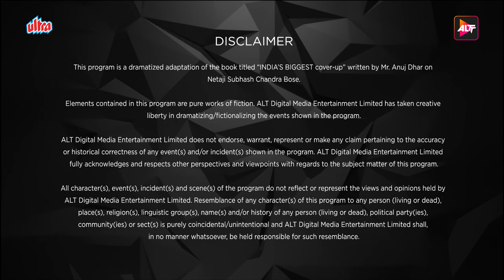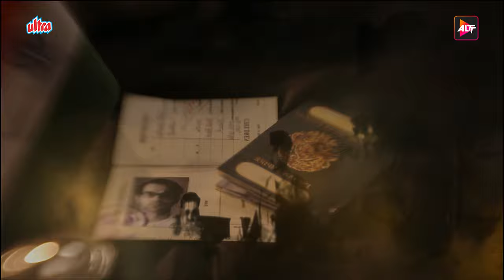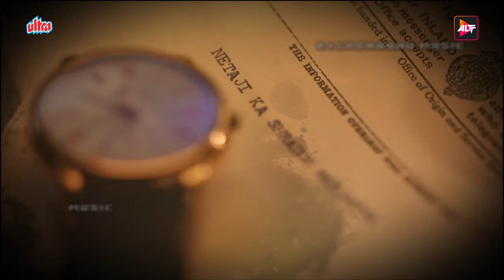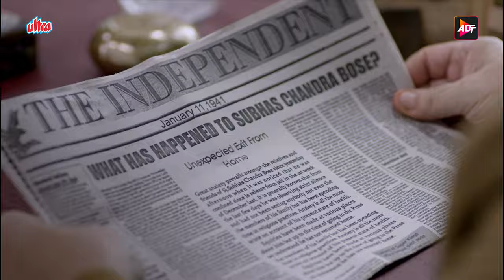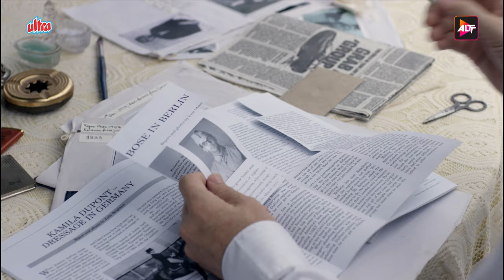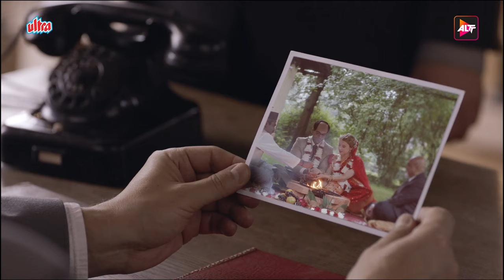Rajkummar Rao New Web Series | BOSE - Dead / Alive | EP 08 | Patralekha | Naveen Kasturia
Episode 08 – Escape from Afghanistan
Description: British officials put Bose under house arrest. How long will they be able to stop him?

Writer : Reshu Nath
Director : Pulkit

Cast :
Chinmoy Das as Sarat Chandra Bose, elder brother of Subhas Chandra Bose
Nondini Chatterjee as Bhibhavati Devi
Abhijit Lahiri as Janakinath Bose, father of Subhas Chandra Bose
Praveena Deshpandey as Prabhavati Devi, mother of Subhas Chandra Bose
Manoj Mehra as Hemanta Kumar Sarkar
Patralekha Paul as Nandani
Surendra Rajan as Mahatma Gandhi
Sanjay Gurbaxani as Jawaharlal Nehru
Mariusz Daszczynski as Adolf Hitler
Akash Sinha as Habib ur Rahman
Agnelo Chang as Nakamura
Sanjay Nath as Dr. Mathur
Sunil Kumar Palwal as Hayat Khan
Victoria Ansell Gauvin as Lydia
Andy von Eich as Prince of Wales
Mir Sarwar as Rehmat Khan / Bhagat Ram Talwar